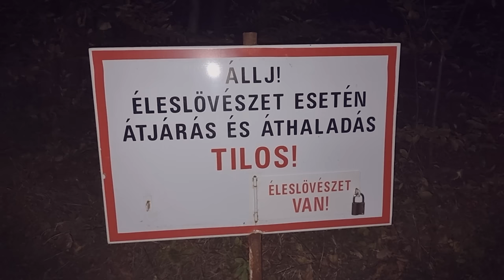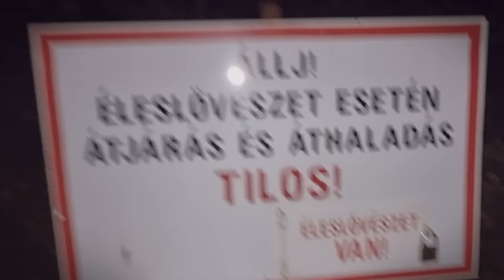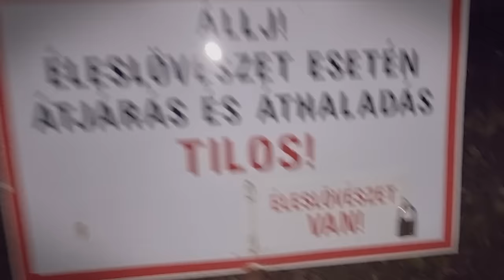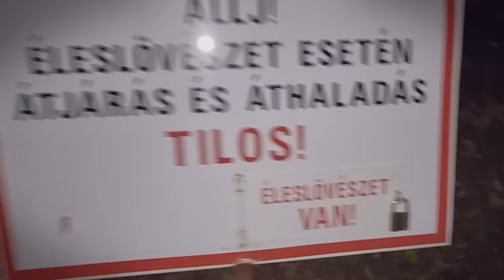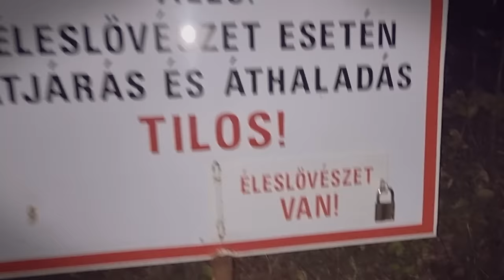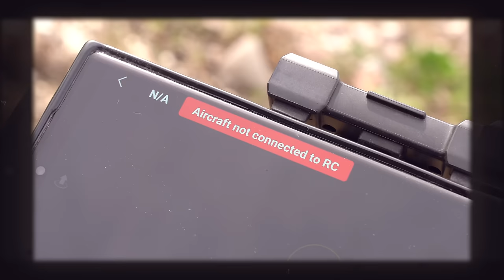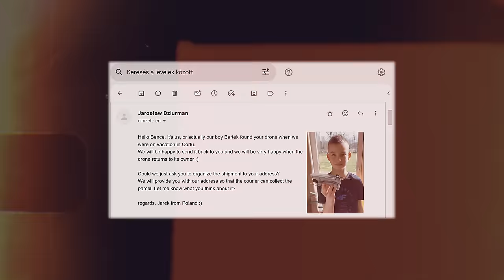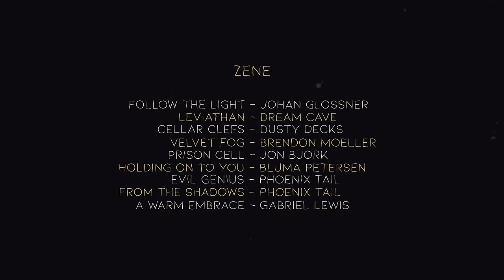Egy Drone Története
Egy DJI Mini 2-es Hihetetlen története

Gondoltam, hogy a mai nap egy kicsit lazább történetet osztok meg mint az eddigiek.
Kíváncsi vagyok hogy hogy tetszik, kérlek írjátok meg kommentben! :D

VBence